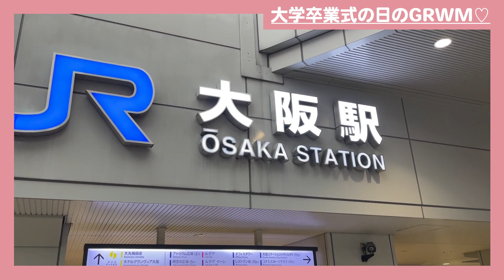【大学生ママLino】6年間通った大学卒業式の日のGRWM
在学中に妊娠＆出産を経験したLinoの大学最後の日🎓🌸
これからもラブモとしての活躍を期待しています😢卒業おめでとう！

💗I LOVE mamaとは？💗
爆発的な人気を誇ったママ雑誌「I LOVE mama」が2022年2月に復活!!✨

「全国のキラキラ輝くママを応援」

ティザー動画楽曲♪

2022年2月からYouTube投稿開始♪

●I LOVE mamaモデル
えいみ